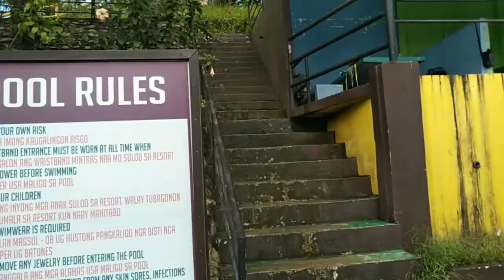The beauty of hillsview / birthday celebration of my mother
V
This vlog is in water park

Hills view the first water park I ever try

We here to celebrate the birthday of my mother

It's Mae Filipina vlog share the moment to you